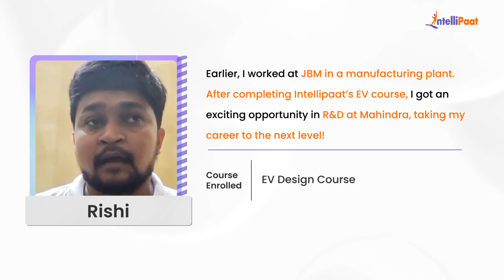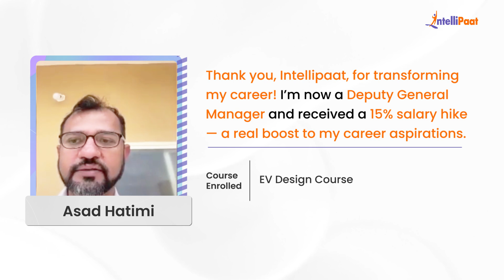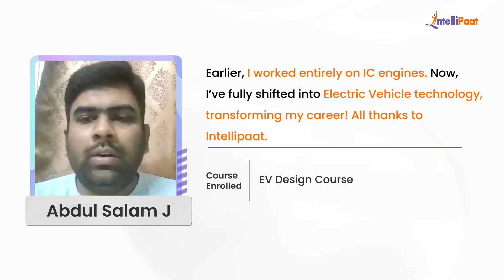Intellipaat's EV Graduates Who Turned Ambitions into High Paying Careers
🎯 From Manufacturing to Electric Vehicle Industry – A Career Shift into EV with a Salary Hike!

Meet ambitious learners who successfully transitioned from a traditional manufacturing background into the fast-growing Electric Vehicle (EV) industry with the help of Intellipaat’s EV & Mobility program. They were initially working in a manufacturing plant at JBM, focused mainly on internal combustion engine–based systems. However, with the EV industry rapidly evolving, they decided to upskill and prepare themselves for future-ready roles. That decision became a turning point in their career.
After completing the EV course with Intellipaat, they unlocked multiple opportunities — from internal job postings to external roles — and successfully moved into EV-focused positions across reputed organizations.
Today, they are working in the Electric Vehicle domain, having transitioned into roles involving EV technology, R&D, consulting, technical sales, and design engineering — along with salary hikes ranging from 12% to 20% during different career moves.

💡 Highlights of their Journey:
✅ Transitioned from manufacturing and IC engine-based roles into the EV industry
✅ Moved into Research & Development and EV technology-focused roles
✅ Secured internal job opportunities through EV upskilling
✅ Achieved salary hikes ranging between 12% and 20% after course completion
✅ Worked across roles like Consultant, Technical Sales, Design Engineer, and EV Trainee
✅ Gained strong hands-on knowledge in EV platforms and electric mobility concepts
✅ Credits Intellipaat for enabling a smooth and confident career transition
✅ Believes the EV Mobility course is a true game-changer for future-focused careers
✅ Successfully moved into organizations aligned with electric mobility and green tech
👏 Congratulations on your successful transition into the EV industry!
 Your journey proves that with the right skills, timely upskilling, and industry-relevant learning — shifting into future technologies like Electric Vehicles is absolutely achievable

💼 Ready to build a future-ready career in Electric Vehicles?
 Start your EV learning journey with Intellipaat today!